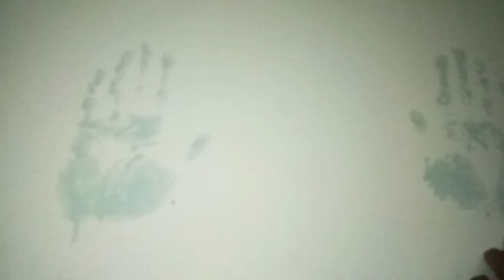ghost palms on my wall... my gosh...